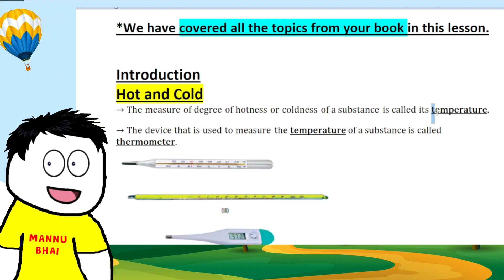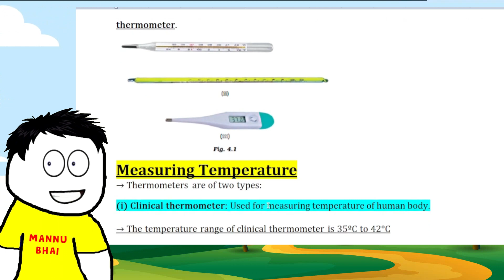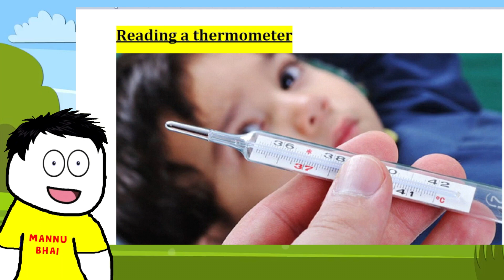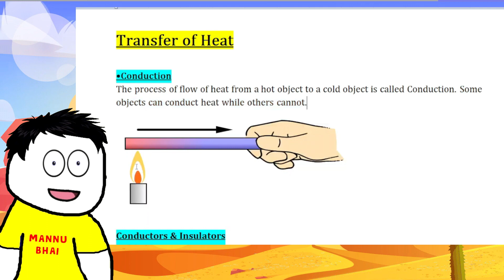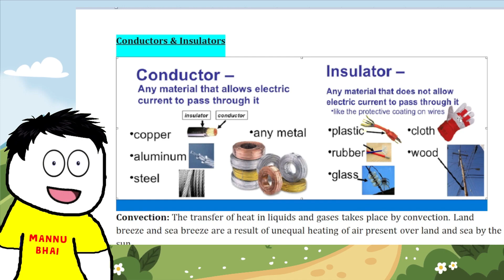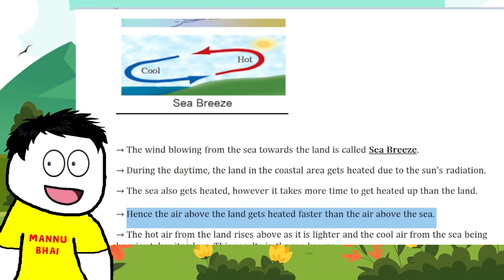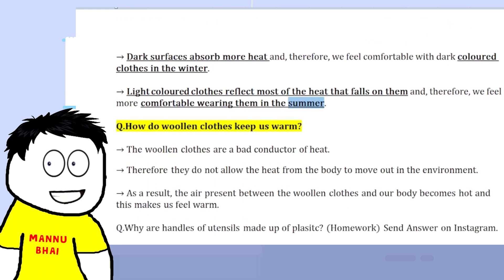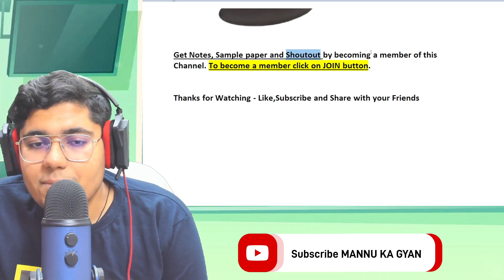class 7 science chapter 3 - Heat | class 7 science new book | Class 7 Science Heat in One Shot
✔️  Heat Class 7 Science in One Shot | NCERT Solutions for Class 7 Science Chapter 3 | BYJU'S
✔️  Heat || Full Chapter in 1 Video || Class 7th Science || Junoon Batch

✔️  Class 7 Science Chapter 3 | Heat Full Chapter Explanation & NCERT Solutions

✔️ Introduction - Chapter 3 - Heat - Science Class 7th NCERT

✔️ Class 7 Science Chapter 3 | Introduction to Heat

Thanks for providing the background -